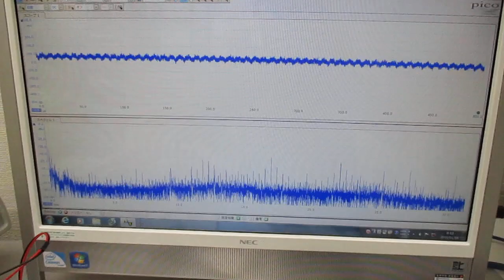３種類のスイープ発振による超音波実験